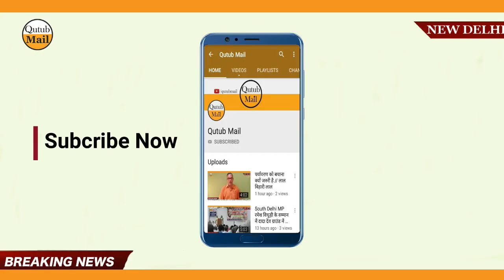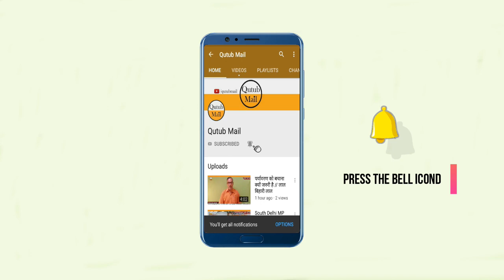SDMC Raj Nagar Councilor भूपेंद्र गुप्ता ने "राज नगर" वार्ड में पूरे इलाके को सेनेटाइज़ करवाया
नयी दिल्ली - दिल्ली नगर निगम पार्षद भूपेंद्र गुप्ता ने अपने क्षेत्र के दक्षिणी पश्चिमी दिल्ली के वार्ड "राज नगर" का दौरा किया और लोगों को कोरोना के संक्रमण से बचाव के लिए घरों से बाहर न निकलने के लिए और सुरक्षित रहने के लिए लोगों से अपील की तथा सहयोग बनाये रखने के लिए भी कहा।
 इस अवसर पर उन्होंने अपने क्षेत्र में लोगों से मुलाकात की और ड्रोन तथा गाड़ी के अलावा स्वास्थ्य कर्मचारियों द्वारा पूरे इलाके को कीटाणुनाशक दवाईयों से सेनेटाइज़ करवाया। इसके अलावा उन्होंने लोगों को कोरोना के संक्रमण से बचाव के लिए दस्ताने और मास्क का भी वितरण किया।
 @ संवाददाता आरिफ जमाल की रिपोर्ट।